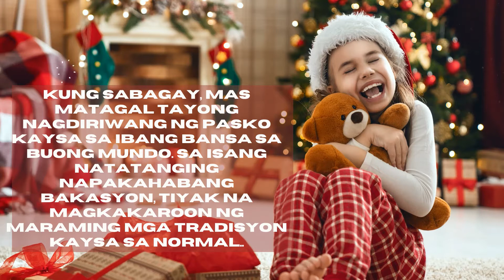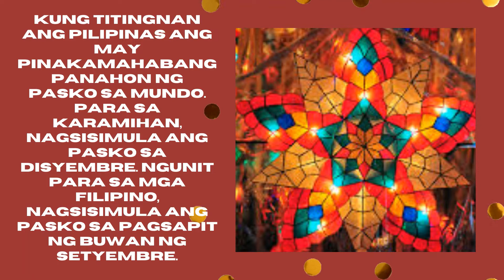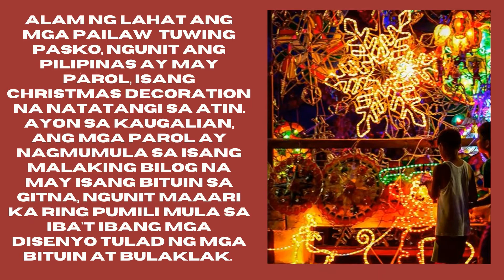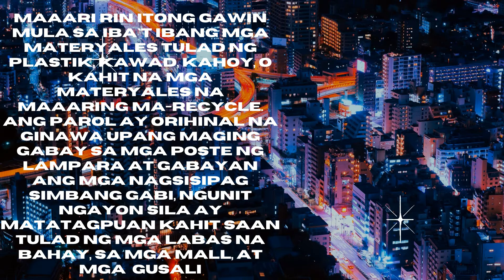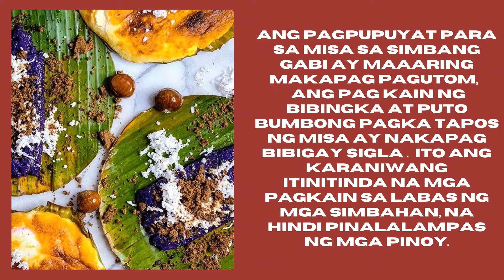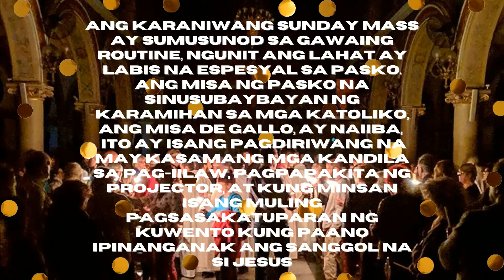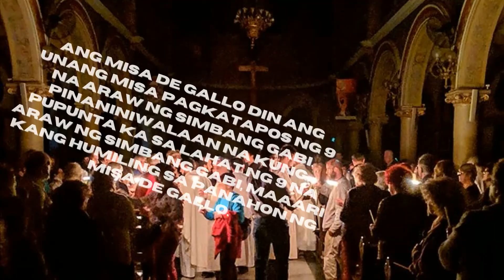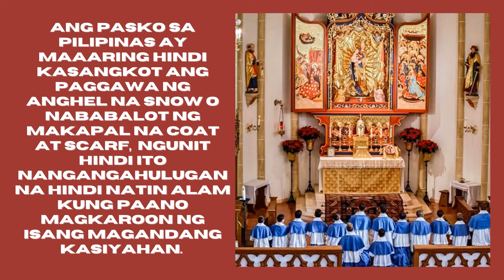Paskong Pinoy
It is Christmas, the biggest festival for Philippines. Filipinos are known to celebrate Christmas for long period of time. The Christmas celebration in the Philippines starts as early as the ber months begin. Filipinos start saying “Maligayang Pasko” as soon as the Christmas countdown begins which is 100 days before December 25.